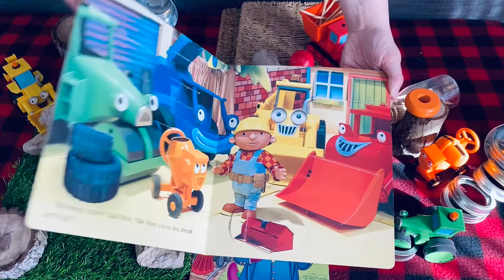Provocations and Invitations to Play with Loose Parts 3 - using your child’s fave toys, too!